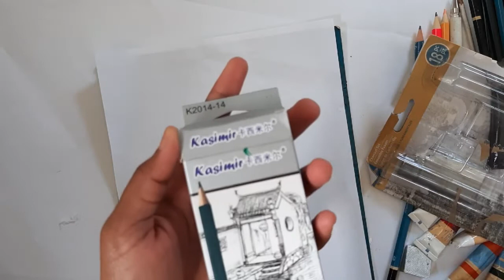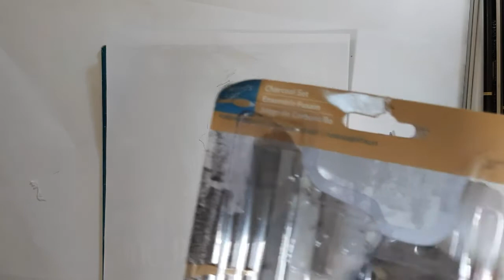My Drawing Materials // நான் ஓவியம் வரைய பயன்படுத்தும் பொருட்கள் // வண்ண தூரிகை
வணக்கம்
      நான்  ஓவியம் வரைய பயன்படுத்தும் பொருட்களை பகிர்ந்துள்ளேன்😊

என்னுடைய இயல்பான பேச்சு இப்படித்தான் இருக்கும்😁😄🙈🙈